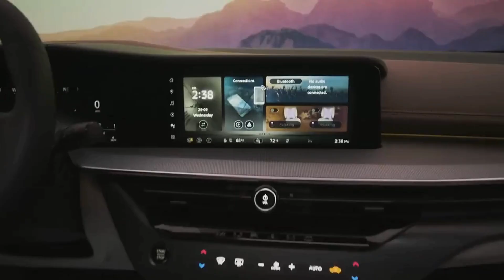Introducing the All-New Nissan Murano.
If you think this looks good, wait ‘til you feel the massaging seats 👀 Introducing the All-New Nissan Murano.

Get more info at Bill Seidle Nissan